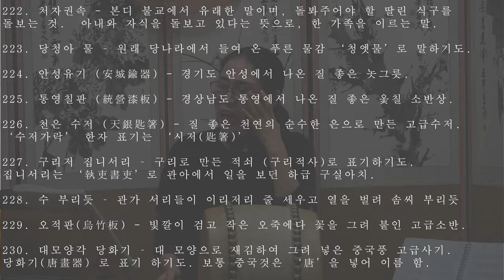흥보가 완창강좌52 흥보처 한풀이 목요풍류당 보라사부 남궁성례-종로 낙원동 풍류당 010 8885 2232 판소리_남도민요_육자배기_흥타령_가야금산조병창북장구굿소리가무악231116